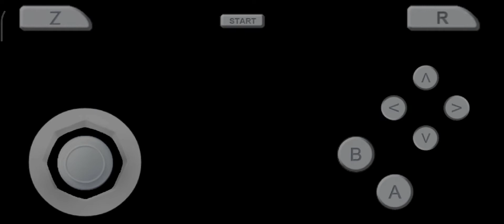este es el fin de Mario kart 64 special cup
muchas gracias gente por ver este video al final completamos Mario kart 64 espero que les haya gustado el vídeo y toda la serie